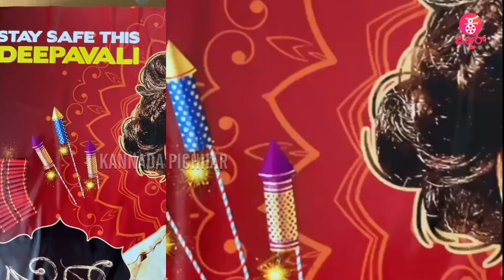HEAD BUSH: ಮಾರ್ಕೆಟ್ ನಲ್ಲಿ ಹೆಡ್ ಬುಷ್ ಪಟಾಕಿಗಳು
Concept & Execution :Praveen Ekantha, Lokesh.D & Avinash Malnad
Camera : Arun gowda ,Siddappaji
Editing : Sharath, Manoj S Nayak, Rajesh Gowda D R, Manjunath
Technician: Sumanth B L
Graphics :Manoj S Nayak, Manjunath
Production : Praveen Ekantha Media Solutions